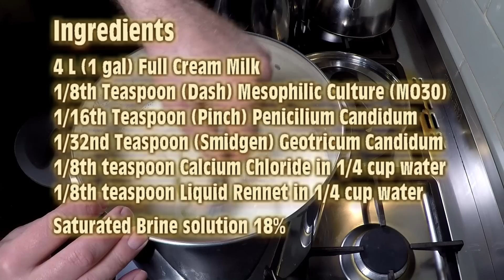Little Bert (aka Camembert Style Cheese)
Little Bert (pronounced Little Bear) is a Camembert style cheese that I've developed.  It is a bit sharper than a traditional Camembert and has a runnier centre once fully ripe at 4 weeks.

You can pick up ingredients or a kit to make Little Bert

recipes